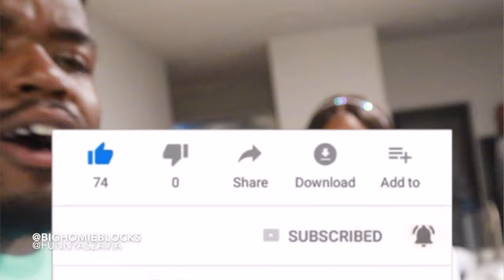FIRST TIME AT A PUMPKIN PATCH | WE GOT LOST IN THE CORN MAZE